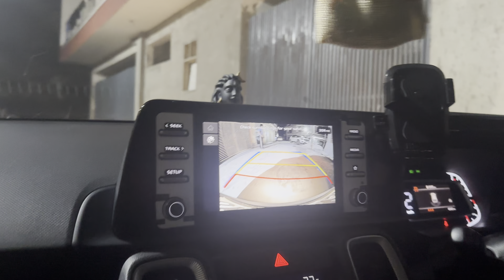दिल्ली से हो गई हम लोगो की वापसी